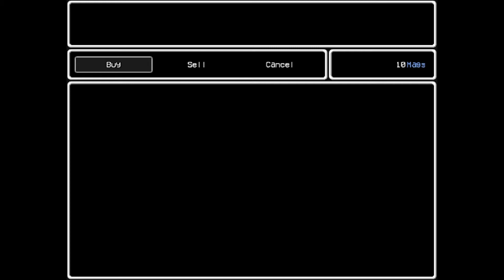LISA EP. 3 WELP AT LEAST I GOT A NEW TEAM MEMBER!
What's up people! Welcome to episode 3 of Lisa!